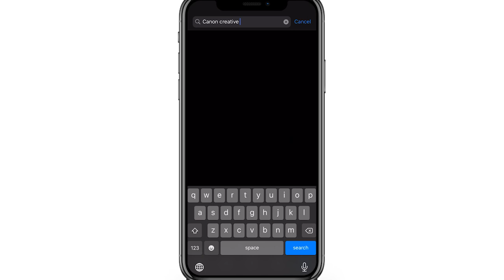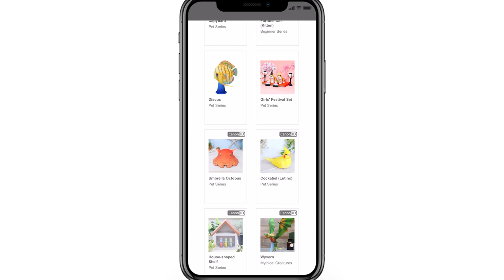Canon Creative Park – حيوانات الغابة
"لا توجد أبدًا لحظة مملة عندما تصنع فنك في المنزل ولدينا أفضل الأدوات لك: يتيح لك تطبيق Creative Park للهواتف الذكية الوصول إلى مجموعة متنوعة من الحرف الورقية المجانية التي نقدمها.
حلقة هذا الشهر تدور حول الحيوانات! تستخدم سيرين واحدة من العديد من النماذج المتوفرة في Canon Creative Park  وهي نموذج الببغاء و قد تمت طباعتها على طابعة Canon Pixma TS5340 وعلى ورق Canon غير اللامع ، والنتائج هي إضافة ممتعة لألعاب أي عائلة.أحضر معداتك ودعنا نمرح مع سيرين!